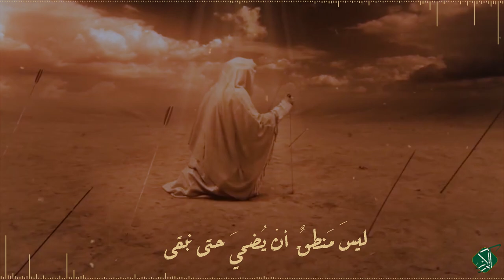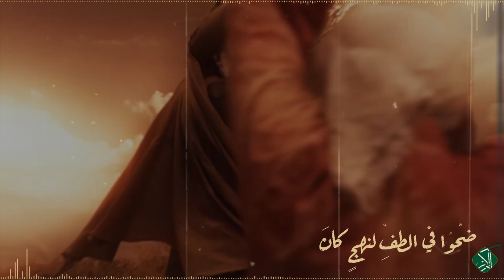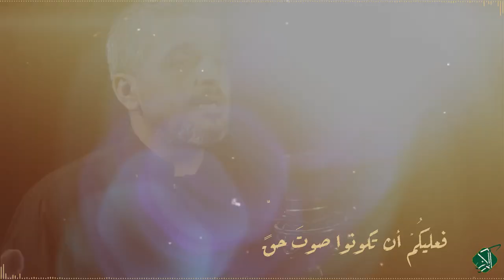(عصر القبورية )سِرْ بدربي || Walk in my Way || غسان البغلاني || كلمات : ناصرة الأعلم